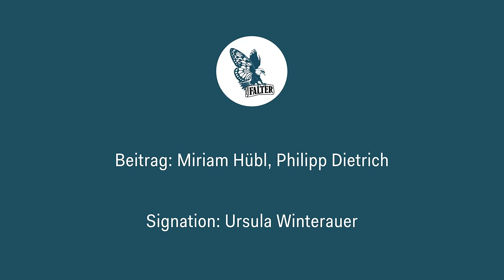Florian Klenk über Sebastian Kurz vor Gericht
Florian Klenk seziert im Gespräch mit Raimund Löw die Strategie des angeklagten Ex-Kanzlers Sebastian Kurz vor Gericht und erinnert an den umstrittenen und nun verstorbenen Top-Juristen Christian Pilnacek.

00:00 Intro
00:47 Was bisher geschah
02:00 Thomas Schmid und die ÖBAG
03:30 Sebastian Kurz' Strategie
05:20 Szenen vor Gericht
06:40 Aussagenotstand
09:32 Hat sich die WKStA vergaloppiert?
12:26 Der Tod von Christian Pilnacek
14:44 Öffentlicher Pranger und Todesursache
19:29 Wie es weitergeht